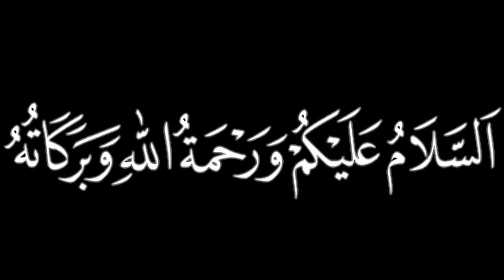हज़रत मोहम्मद ﷺ और एक बूढ़ी औरत का रुला देने वाला वाकिया ! तो यह थी नबी ﷺ की तालीम || Noore hadees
Aajki is video mein ham Aapko batane wale hai Hazrat Mohammad ﷺ ki zindagi ka ek Aisa Behtareen waqia Sunane Wale hai Jisme Ek Budhi Aurat Hamare Nabi ke Dar Se Macca Chor kar jaa rahi thi Ke Kahi Us budhi Aurat ka iman Na Chin Liya Jaye To Wo Budhi Aurat Ghar Saman lekar Nikalti hai Saman Bahot Wajan Se bhara hota hai To wo Kisi ke Intezaar mein baithi hoti hai fir Waha Per Hamare Nabi ﷺ Tashrif late hai aur Us Budhi Aurat Ki Baat Sunkar Uski madad Karte hai Wo Saman khud Apne Sar per Rakh kar Us Aurat ko Uski manzil tak Chorte hai Wo budhi Aurat Hamare nabi ko nahi janti thi unhe kabhi nahi dekha tha bas usne unke barey mein suna tha to fir dekhe Us budhi Aurat ko Pata chala ke yahi mohammad ﷺ hai to usne kya kiya ? Zarur dekhe Aur Share Zarur Kare.